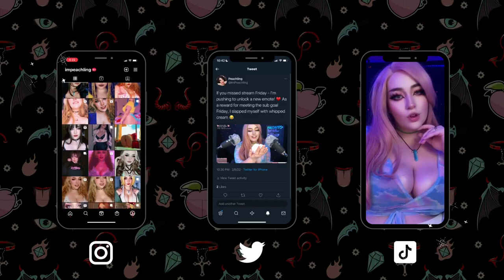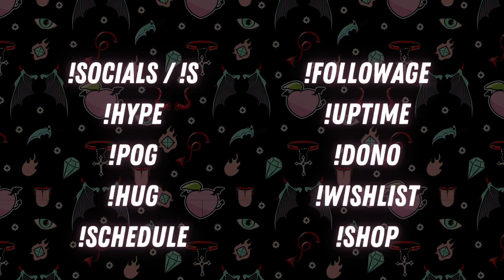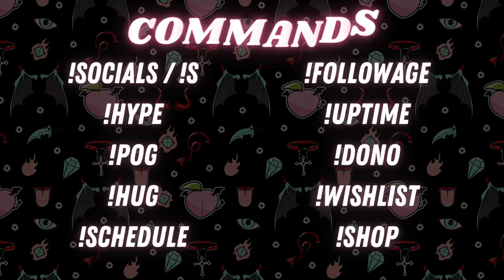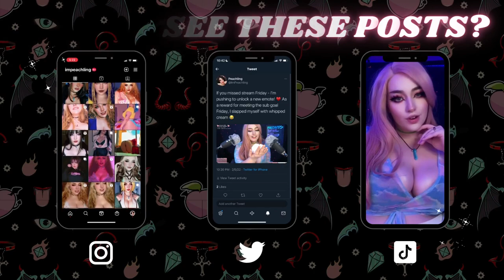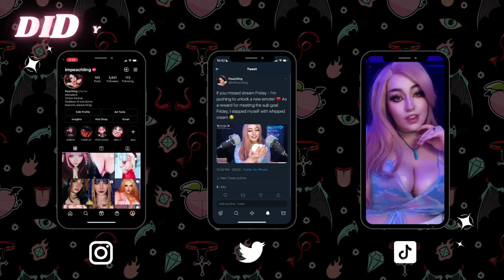🍑 360 NOSCOPE TINGLES🍑13 02 2022